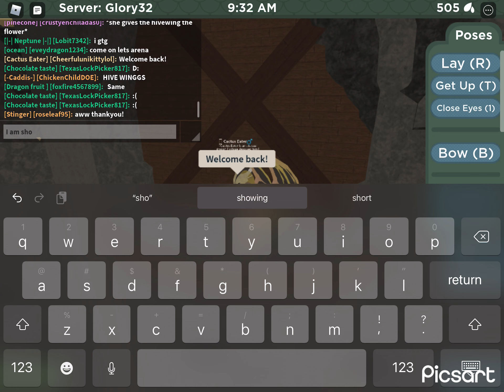Idk random post